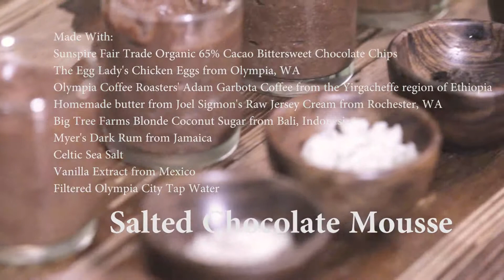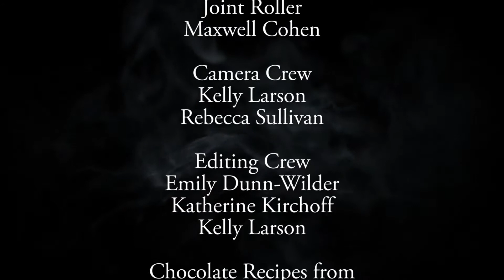A Cannabis and Chocolate Pairing++ [w/descriptions]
A creative response to an assignment to make a video of a pairing between two items with 'terroir' (taste of place). Some groups chose chocolate and wine, some chose citrus and tea -- this group chose another big leafed plant that varies drastically in flavor profile based on its growing conditions and location.

Academic Year: Fall 2015-Spring 2016
Course: "Terroir: Chocolate, Oysters, and Other Place-Flavoured Foods"
Professors: Sarah Williams [feminist theory, consciousness studies], Abir Biswas [geology, earth science], Steve Scheuerell [ecology, botany]
College: The Evergreen State College

CAST
Carter Brown
Maxwell Cohen
Joe Anderson
Emily Dunn-Wilder

LAUGH
Joe Anderson

JOINT ROLLER
Maxwell Cohen

CAMERA CREW
Kelly Larson
Rebecca Sullivan

EDITING CREW
Emily Dunn-Wilder
Katherine Kirchoff
Kelly Larson

CHOCOLATE RECIPES
Julia Childs (mousse)
Harold McGee (truffles)
The New Taste of Chocolate by Maricel E. Presilla (hot chocolate, cacao nib wafer)

Smokey Credits footage by Unripe Content on YouTube

MUSIC
"Take Five" written by Paul Desmond
performed by The Dave Brubeck Quartet

All cannabis consumed in the making of this video was
purchased at a licensed Washington State recreational
marijuana shop and consumed off campus only by persons
over the age of 21.